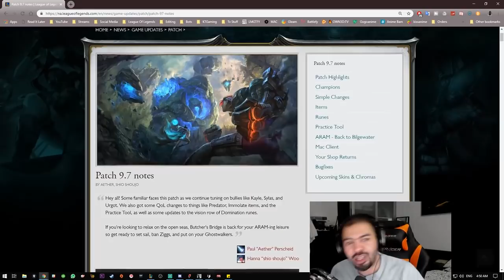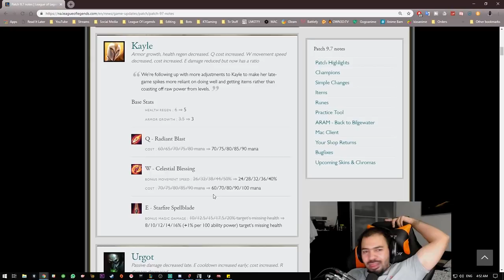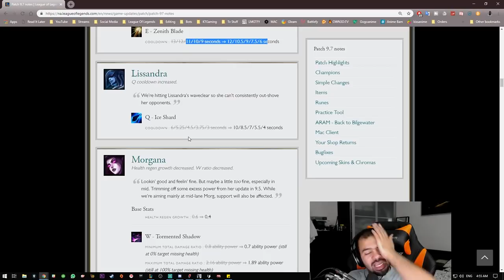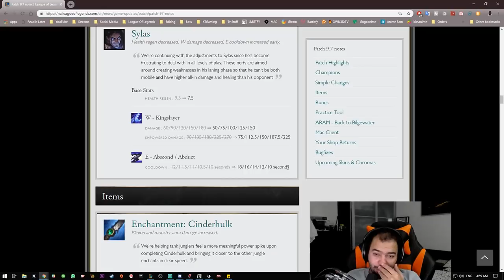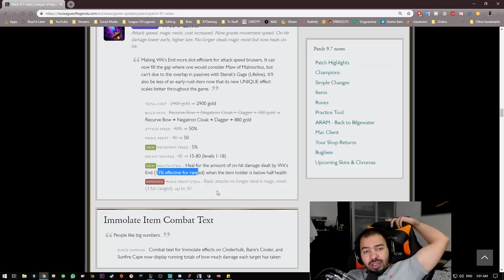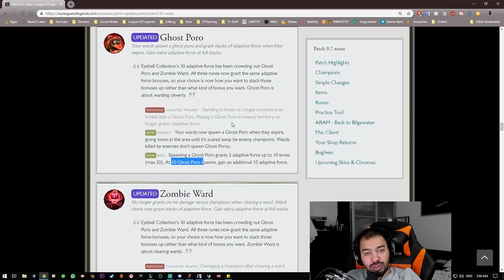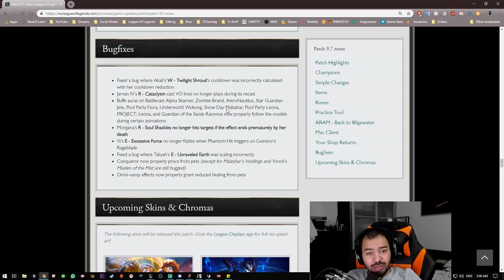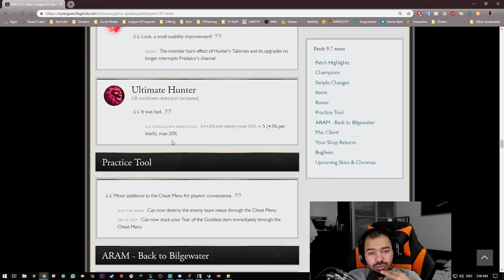التحديث 9.7 - ليق اوف لجندز